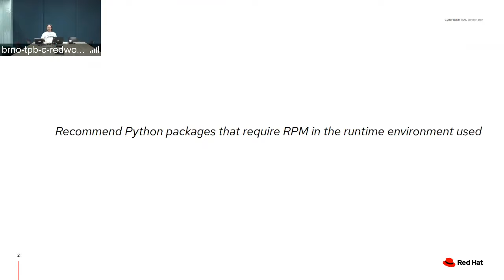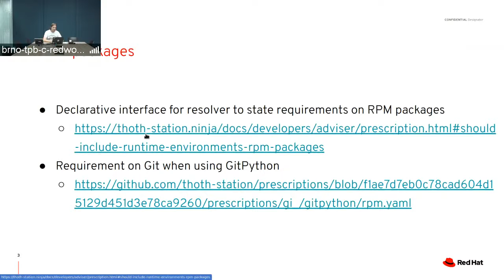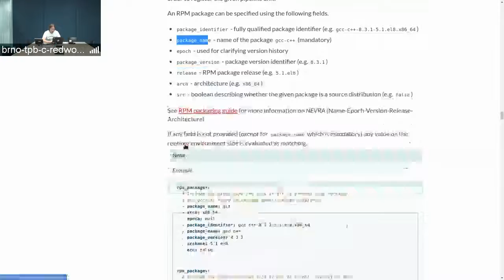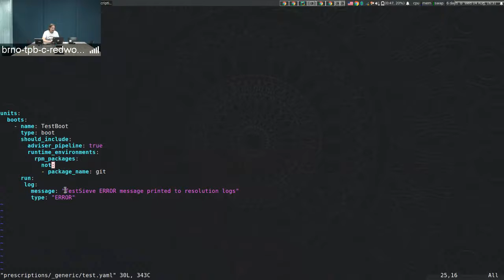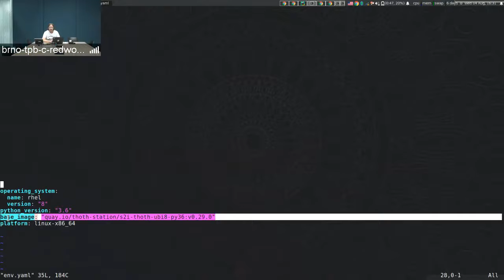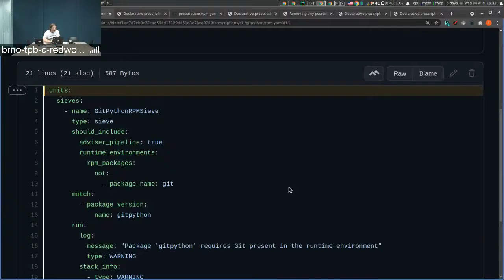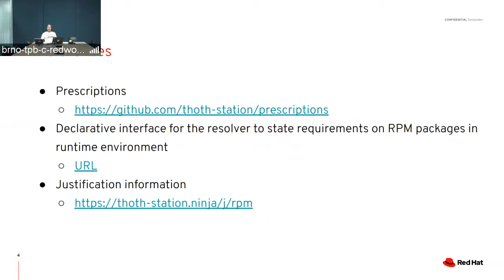Resolve Python software stacks based on RPM packages present in the base container image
Some Python libraries require native packages to work. An example can be GitPython, a popular Python library for interacting with Git. The installation of GitPython done by pip install gitpython will bring Python library into the environment, nevertheless, the library does require Git to be installed in the environment to work properly. The newly introduced mechanism allows to declaratively specify which RPM packages (such as Git required by GitPython in the example) should be present in the environment so that the resolved software will serve user needs.